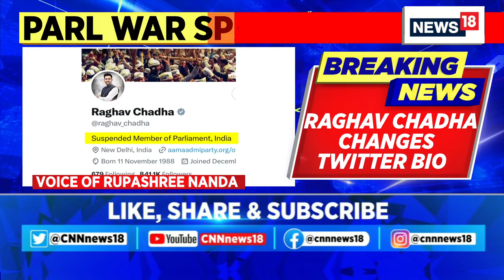Raghav Chadha Latest News | Chadha Changes His Twitter Bio To 'Suspended Member Of Parliament'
Breaking News: Parliamentary war spills over; Raghav Chadha now changes his twitter bio to 'Suspended Member Of Parliament'

AAP MP Raghav Chadha was Friday suspended from the Rajya Sabha for “gross violation of rule and misconduct” pending a report by the Privileges Committee.

Chadha was suspended days after four Rajya Sabha MPs — the BJD’s Sasmit Patra, BJP’s S Phangnon Konyak and Narhari Amin and the AIADMK’s M Thambidurai — complained about breach of their privileges, charging that their names had been included in an amendment moved by Chadha seeking referral of the Government of National Capital Territory of Delhi (Amendment) Bill, 2023 to a Select Committee without their consent.

n18oc_politics